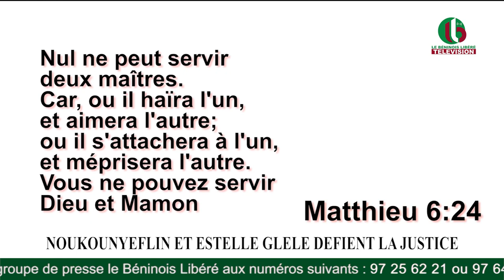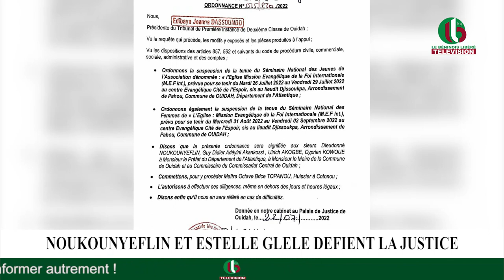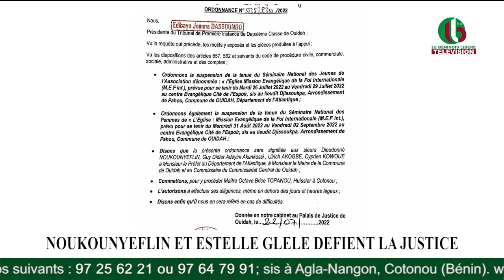Le Béninois Libéré.NOUKOUNYEFLIN ET ESTELLE GLELE DEFIENT LA JUSTICE